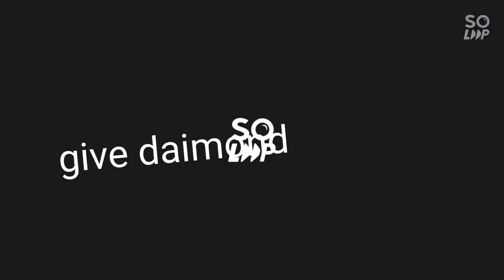new update code bb racing